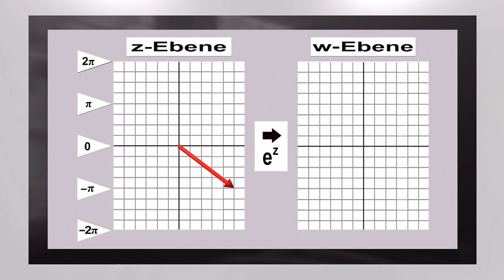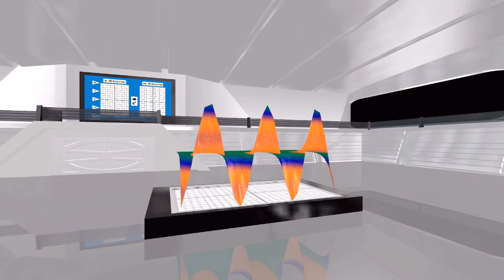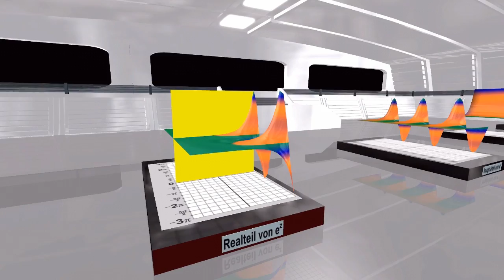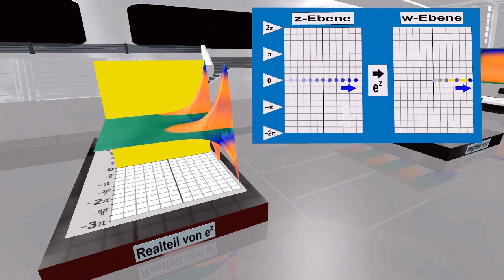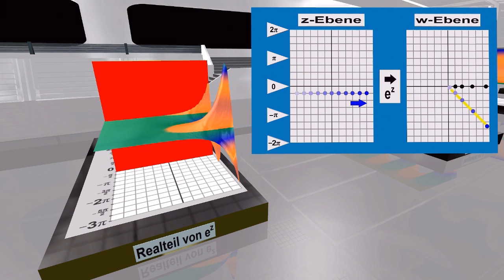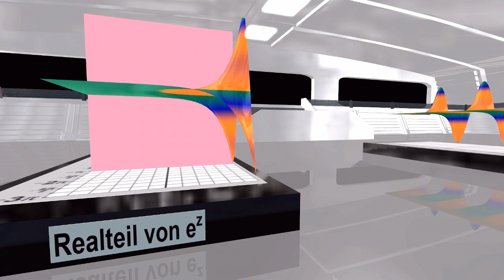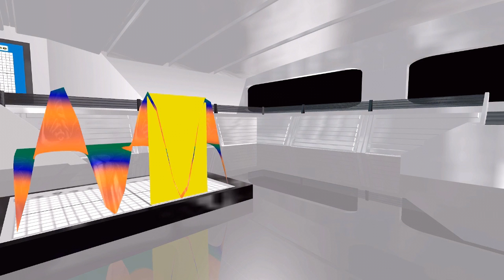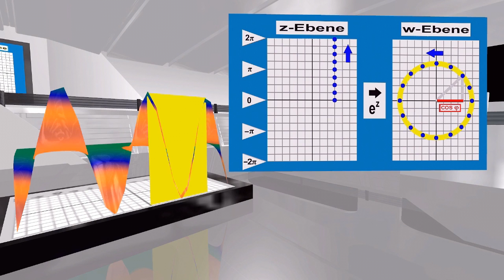Komplexe Exponentialfunktion ►Räumliche Darstellung Teil 1 (Realteil)